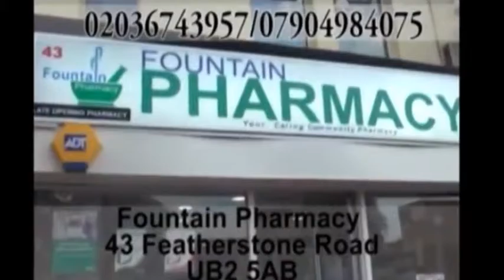G4 fountain pharmacy NEWx